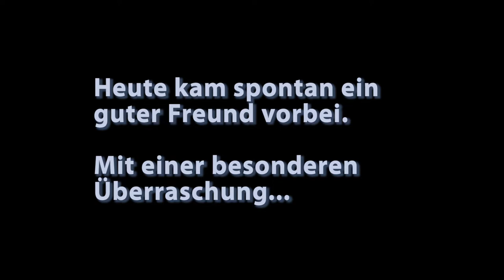Alpine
Ein Freund kam mit einer kleinen Überraschung vorbei.